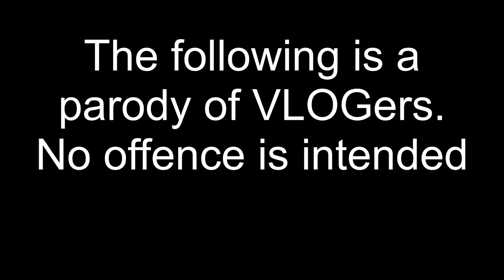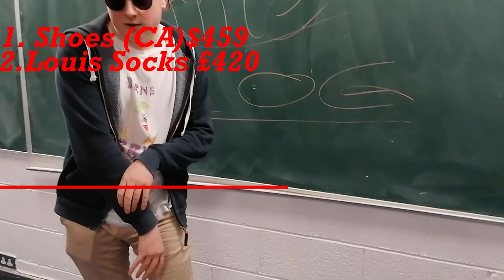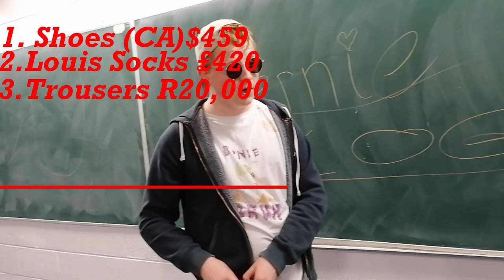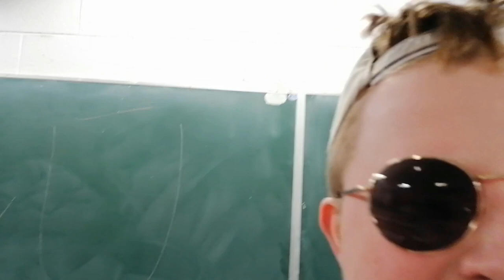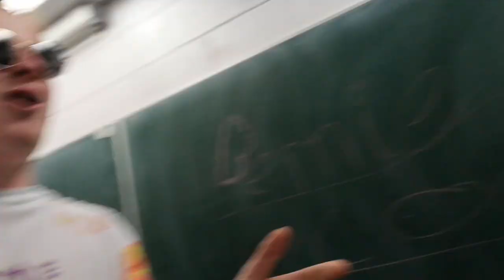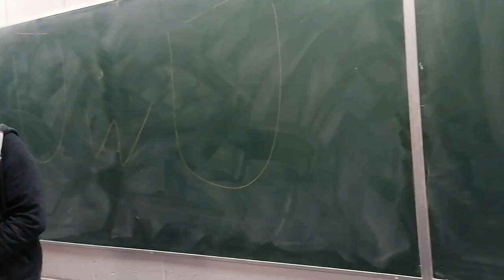DCUtv Weekly Vlog #37 Callum Bernie Thomson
MPS Weekly vlog